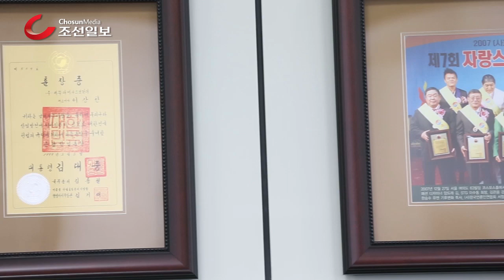귀뚜라미그룹 최진민 회장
귀뚜라미 그룹 최진민 회장이 2014년 12월 1일 서울 강서구 화곡동 귀뚜라미보일러 본사 집무실에서 보일러 개발에 대해 이야기하고 있다. / 오종찬 기자

[비즈人] 귀뚜라미 '거꾸로 경영'… 이젠 냉방이 주력 사업